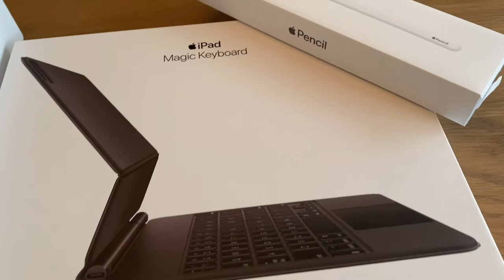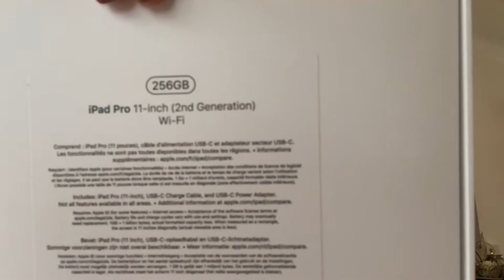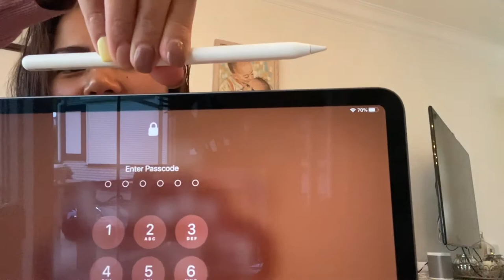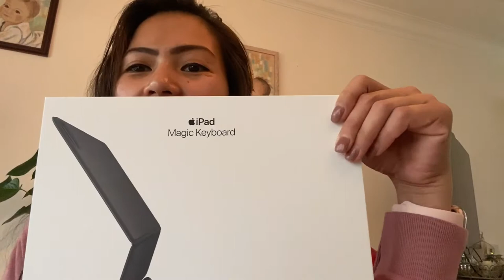UNBOXING my NEW iPad PRO 2020 ( 11inch )